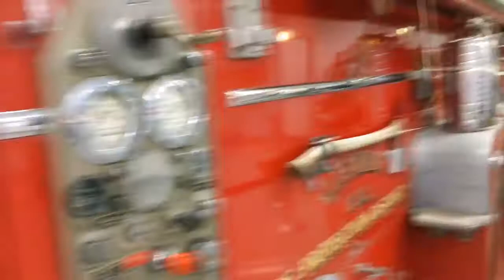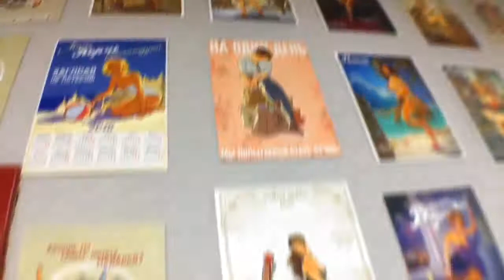УНИКАЛЬНЫЕ АВТО (2 ч.)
18 мая _ Международный день музеев